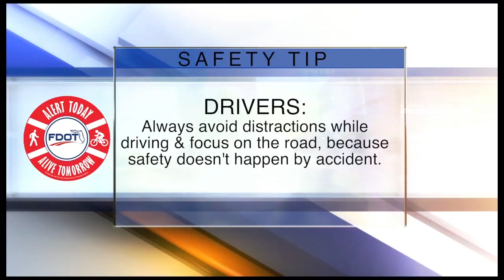ABC Action News Latest Headlines | September 25, 11am